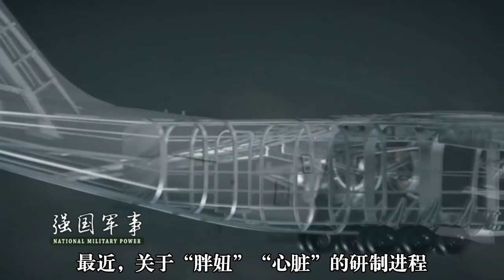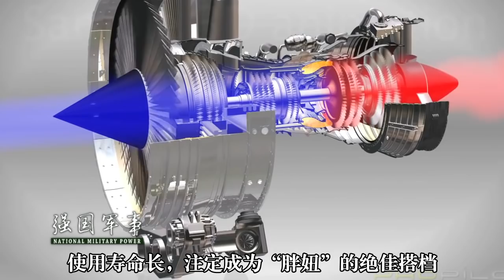​重大喜讯，官方披露装配国产发动机运-20现状，或应验总师的话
5月5日央视网在报道中，揭示了装配国产大涵道比涡扇发动机的运-20现状，目前类似于民航客机的推力管理技术被写进了相关规范中。（叮允） 我們的影片會遵循公平、尊重的原則，確保不會包含任何仇恨言論的元素。